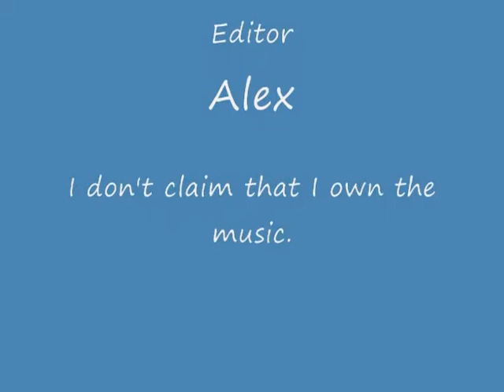The movie Butterfly: Trailer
Um, yeah. The movie will be out soon. Just let me finish making it.